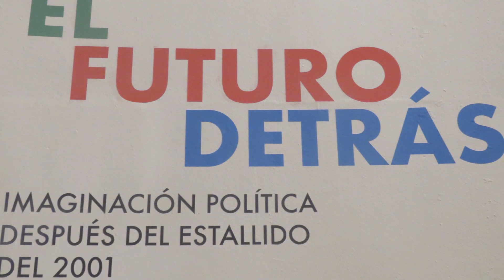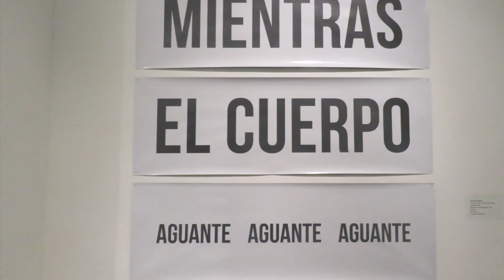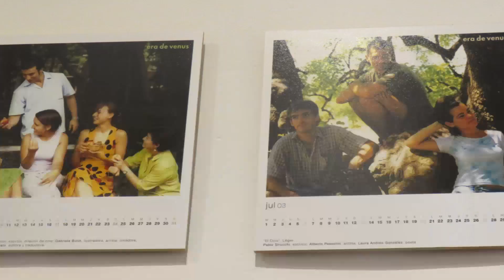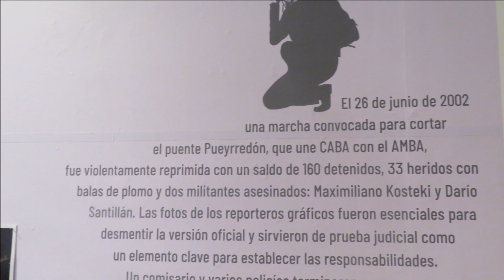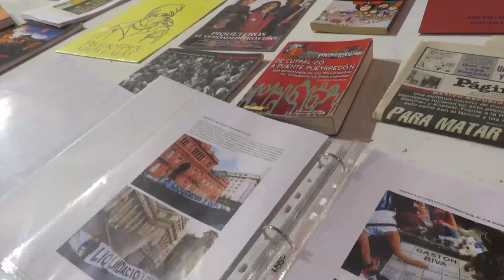Museo de la Mujer Cordoba 0000